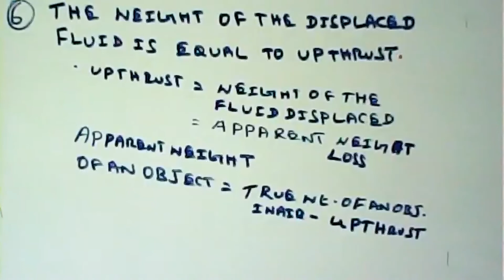(09th Science TN) Application of principles of Floating / மிதத்தல் தத்துவத்தின் பயன்கள்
Lactometer / பால் மானி, Buoyancy / மிதப்புத்தன்மை, Positively Buoyant / நேர் மறை யான மிதத்தல், Negatively Buoyant / எதிர் மறையான மிதத்தல், Archimedes Principle /  ஆர்க்கிமிடீஸ் தத்துவம்.